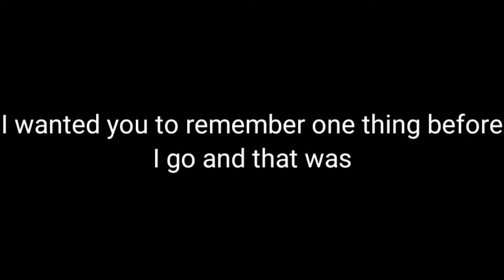ventword_2010_10_04_11:59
don't be involved